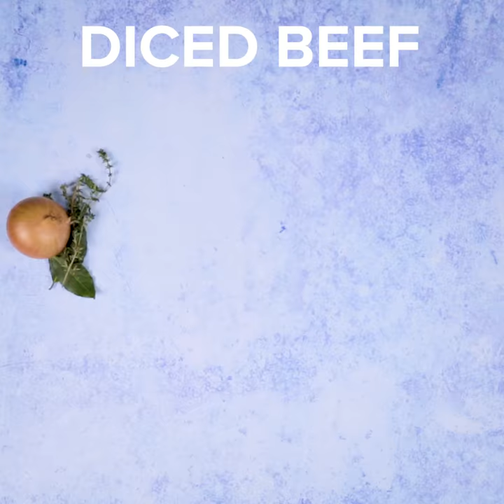Pressure King Pro - Beef Stew and Dumplings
A wonderfully tender beef stew cooked in a fraction of the time as a slow cooker. Perfect for cold winter nights and using up those leftover veggies from your Sunday lunch.

Best served on a bed of creamy mashed potato or with crusty bread on the side for dipping.